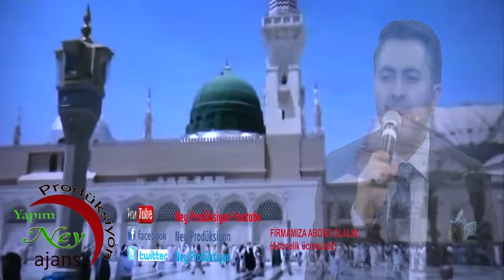Abdurrahman Önül - Yar Muhammed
ilahi kervanı,
ilahi dinle,
ilahiler dinle,
yeni ilahiler,
karışık ilahiler,
en sevilen ilahiler,
seçme ilahiler,
2021 ilahileri,
2021 ilahi dinle,
ilahiler 2021,
karışık ilahiler 2021,
ilahi 2021,

♦Başka bir hesaba yüklenmesi takdirde yasal işlem süreci başlatılacaktır.. Eser Adı: Yar Muhammed
Albüm Adı: Yar Muhammed